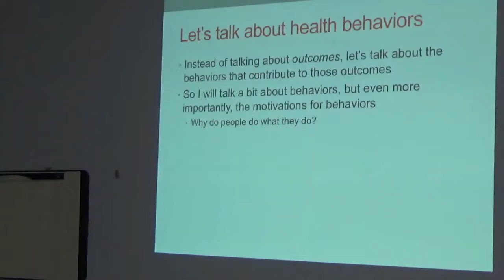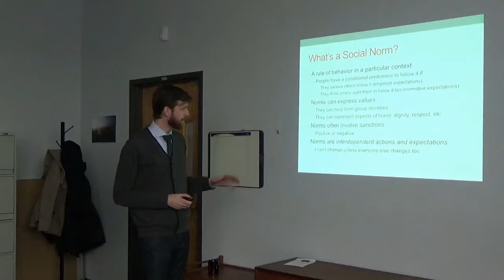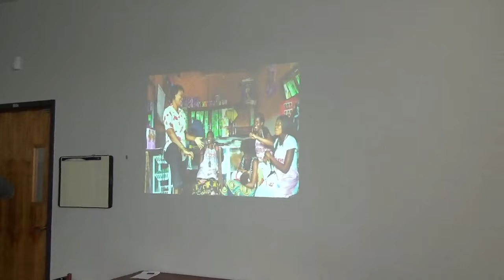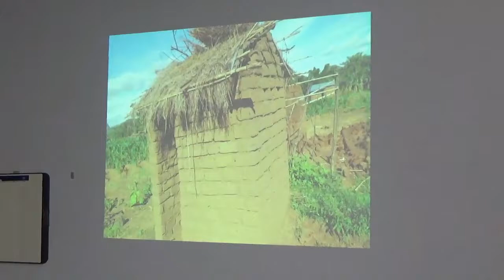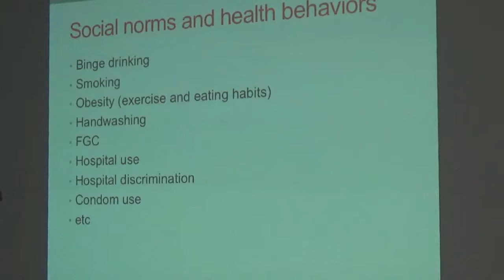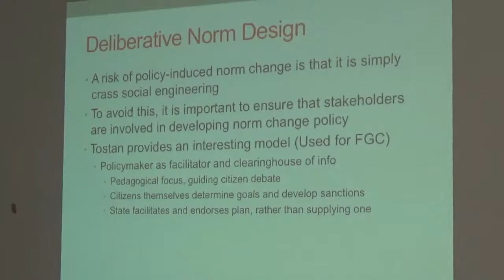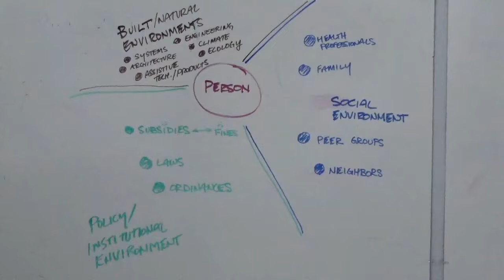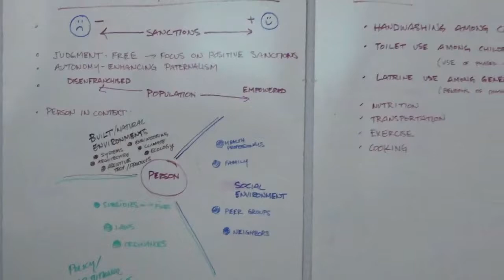Social Norms, Ryan Muldoon, UB Feb 26 2016